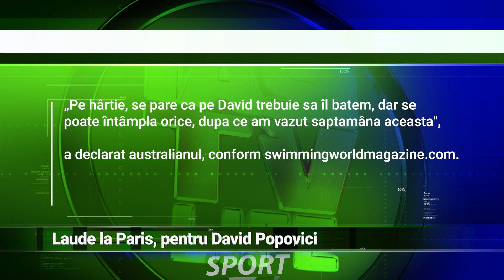Laude la Paris, pentru David Popovici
Laude la Paris, pentru David Popovici. Sportivul fenomen al României continuă să facă ravagii și la această ediție a Jocurilor Olimpice de vară și este lăudat nu doar de prieteni, ci și de adversari. Acesta a impresionat în semifinale, unde a obținut cel mai bun timp de 1:44.53.